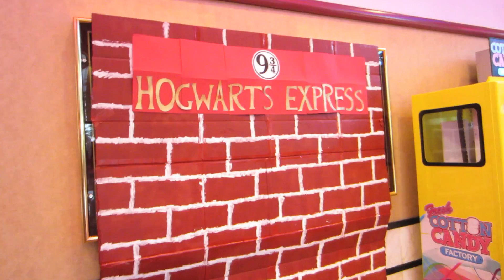OFF TO HOGWARTS! (7.14.11 Day 338)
This is my life as a pro cyclist on and off the bike theses are my adventures till the 2012 Olympics.

You can also add me to...